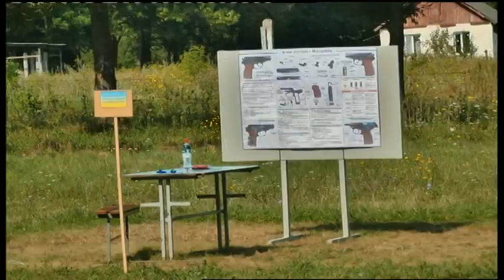06.08.2019. Новини. 13:30